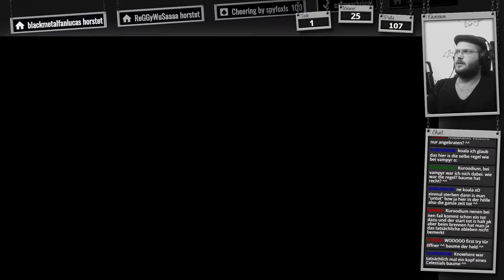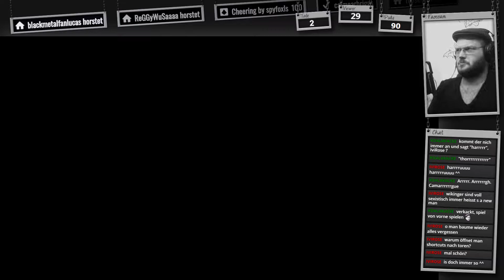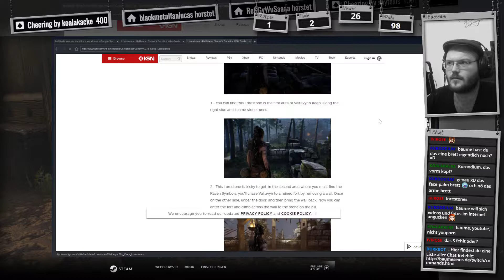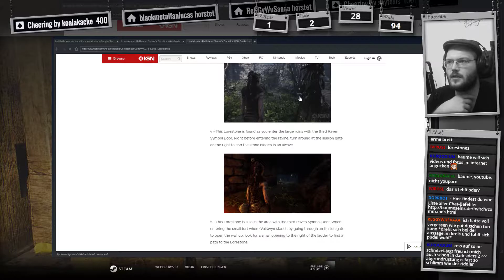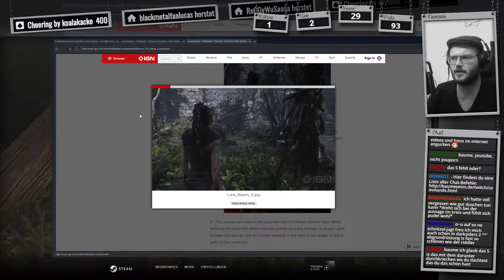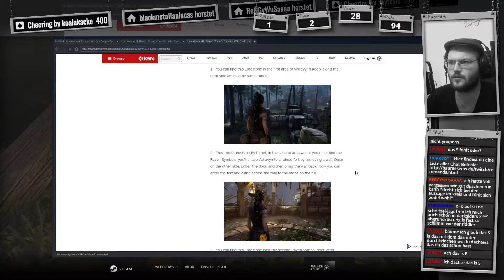Hellblade: Senua's Sacrifice #03 🎮 dorr Baume GER LP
== Spenden? ==

==Beschreibung==
Von den Schöpfern von Heavenly Sword, Enslaved: Odyssey to the West und DmC: Devil May Cry kommt jetzt eine brutale Reise in die Welt der Mythen und des Wahns.

Im Zeitalter der Wikinger macht sich eine gebrochene keltische Kriegerin auf in die Hölle der Wikinger, um für die Seele ihres toten Geliebten zu kämpfen.

Hellblade: Senua’s Sacrifice wurde mit Neurowissenschaftlern und Menschen entwickelt, die Erfahrung mit Psychosen haben, und wird dich tief in Senuas zerrütteten Verstand entführen.